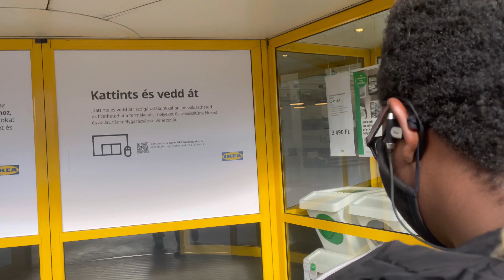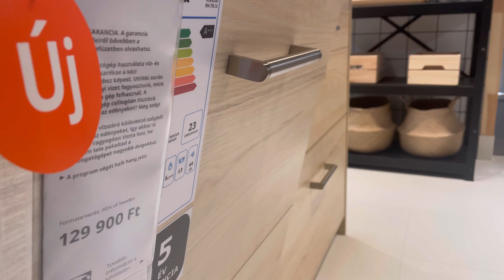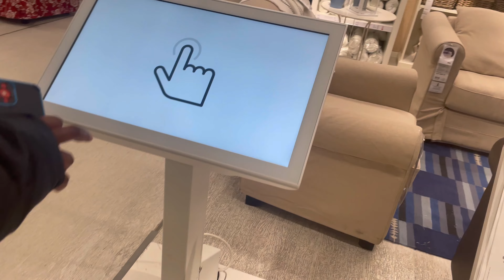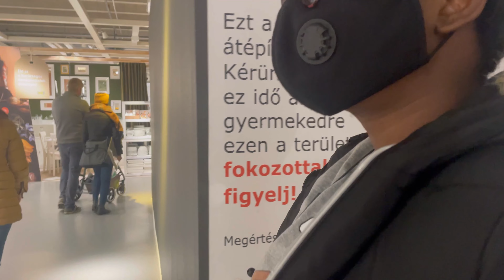Inside Ikea | The largest home improvement store in Europe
This is a quick tour of Ikea in Budapest where you can find wide range of furniture, kitchen and home improvement accessories.

Music credit

DanceHall/Afrobeat -“Window Cracker” by ivo beats